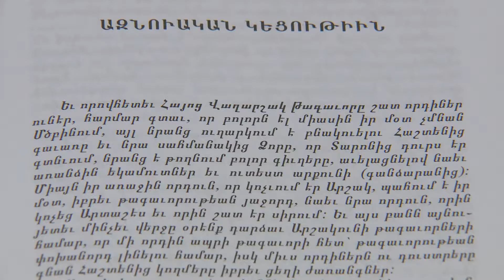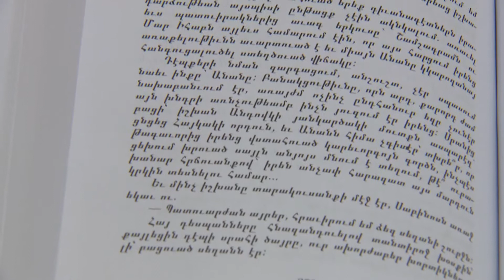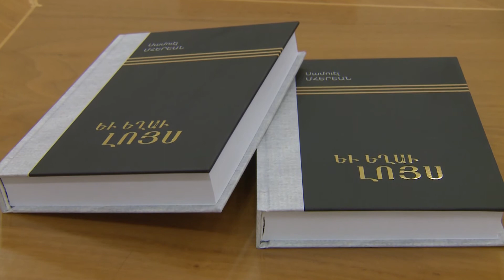Book Presentation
On November 15, at the Events Auditorium of  the Gevorkian Theological Seminary, the presentation of Mr. Samvel Mheryan's "And There Was the Light" historical novel was held. The historical novel is a brief reflection on the events held in Armenia during the first century.

Գրքի շնորհանդես
Նոյեմբերի 15-ին Գևորգյան հոգևոր ճեմարանի հանդիսությունների դահլիճում տեղի ունեցավ Սամվել Մհերյանի «Եվ եղաւ լոյս» պատմավեպի շնորհանդեսը: Պատմավեպը առաջին դարասկզբի Հայաստանում տեղի ունեցած անցուդարձի համառոտ անդրադարձն է:

Презентация книги
15 ноября в зале торжеств духовной академии «Геворгян» состоялась презентация исторического романа Самвела Мгеряна «И пробился Свет». Роман – краткое изложение событий Армении начала I века.